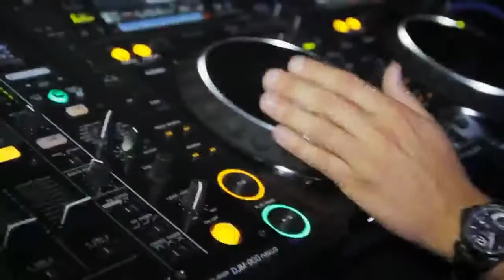Hangover Party Trailer 2014 Schalchen (official)